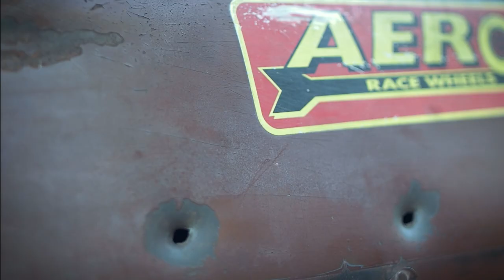Men's Commercial by SISUMAN Brand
Commercial for the men's store SISUMAN 2017.

The Sisuman brand offers products in Beard care, Clothing, Accessories & other vital gear for the everyday alpha male life.

Actor: Sebastian Sjökvist